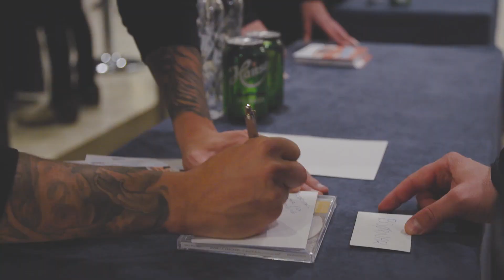Introducing Nashville Tour | Europe (2019)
The Introducing Nashville country music artists toured Europe and the UK back in October. Here's a recap of some of their incredible shows.

About Introducing Nashville:
As an international touring series, Introducing Nashville brings with it a rare, stripped-back show to fans. Designed with the same format as a traditional Nashville writers round, Nashville’s current artists take turns introducing their songs and sharing the stories behind the tracks, as well as their personal lives and careers. Experience a true cross section of what is coming out of Music City right now. Shows are seated, intimate and followed by an opportunity to meet the artists. Curated and presented by the Country Music Association.